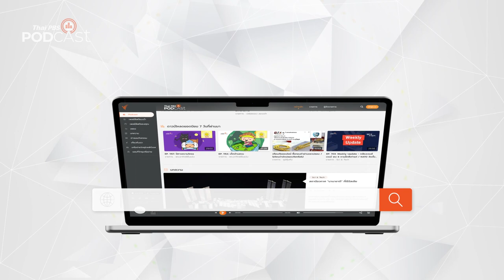เรื่องเล่าจาก "มอบปู" | Podcast Review | 6 มี.ค. 66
"มอบปู" เมนูอาหารพื้นบ้านจากวัตถุดิบในท้องถิ่นอย่าง "ปูจั่ว" กลายเป็นของหายากเนื่องจากหาปูชนิดได้น้อยแล้ว ซึ่งเกิดจากการเปลี่ยนแปลงในพื้นที่ทำให้กระทบต่อที่อยู่อาศัยของปู
PodcastReview ชวนฟังรายการ FlavorofHometown ตอน "เรื่องเล่าจากมอบปู (ลำปาง)"